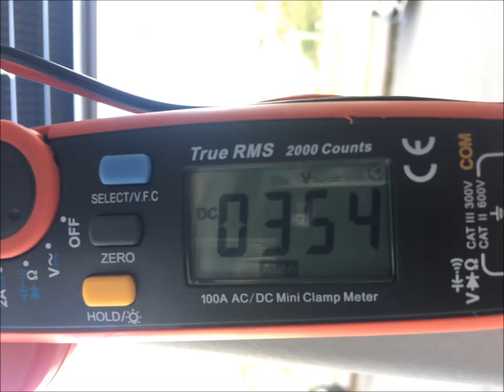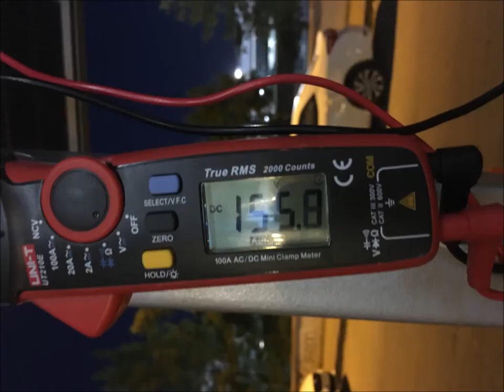Solar Şarj Park Güneşlenme Verileri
fişini güneşe tak
güneş_paneli üneş_paneli
güneş_paneli